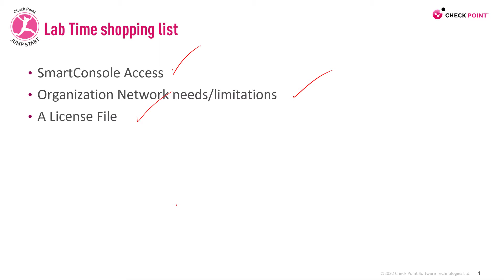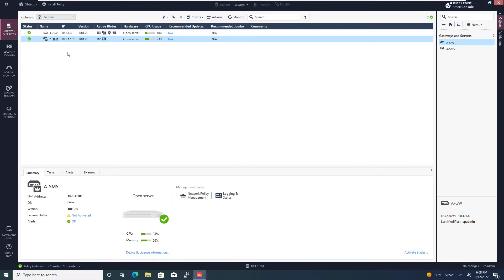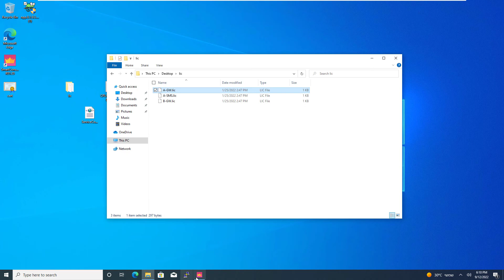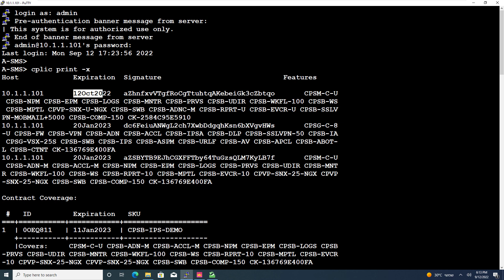Check Point Jump Start: Quantum Management – 11- Adding License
Check Point's Quantum is the best Threat Prevention solution on the Market! It offers uncompromising Security, consistently preventing both known and unknown Zero-day attacks.
This course includes these modules:
1. Intro
2. Installing Gaia
3. Running the First Time Wizard.
4. Installing SmartConsole
5. Establish SIC
6. Create & installing Policy
7. Enable application control blade
8. Enable IDA blade
9. Enable HTTPS Inspection
10. Enable Autonomous Threat Prevention
11. Adding License
12. CPUSE SmartConsole
13. Gathering cpinfo
This course is suitable for new Check Point customers with prior experience configuring or administrating Check Point Network Security products.